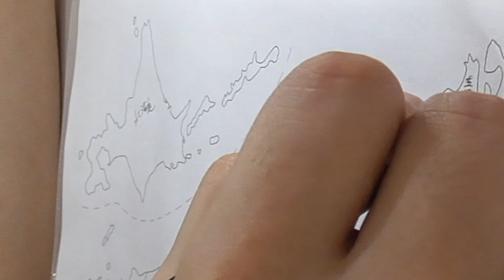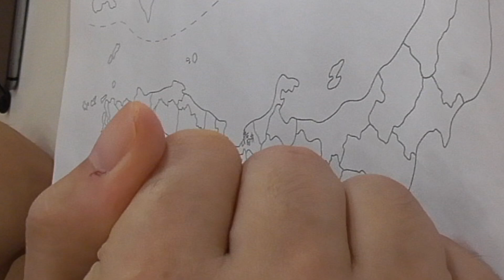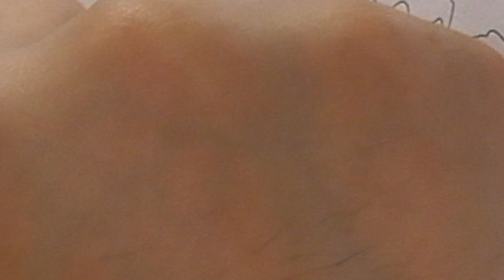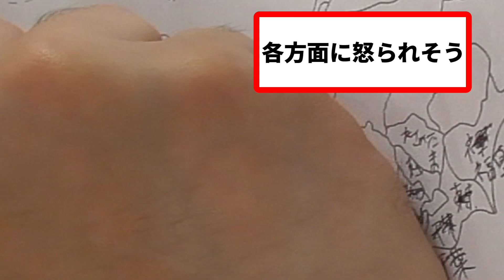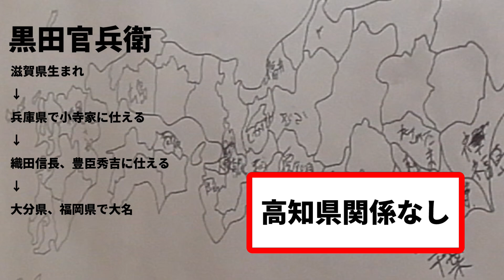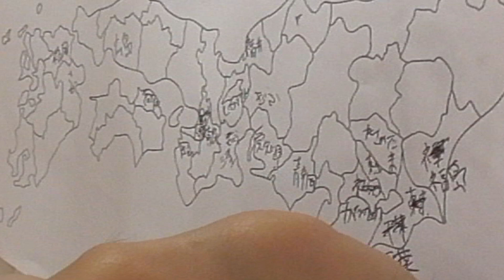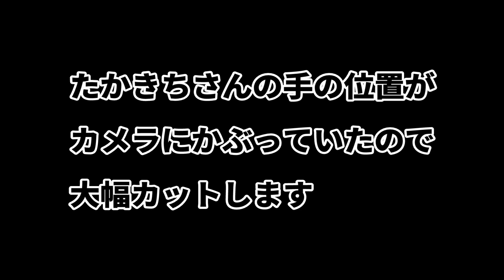【メンバーシップ限定】たかきちに日本地図を作らせたら想像以上にやばいことになった 前半【たかさんぽ】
後半はこちらからどうぞ
【メンバーシップ限定】たかきちに日本地図を作らせたら想像以上にやばいことになった　後半【たかさんぽ】

【食レポ】名古屋人の別荘　コメダ珈琲店でたかきちオススメメニューを食す【たかさんぽ】

【食レポ】たかきち涙目！名古屋名物！辛い物好きな人は味仙がおススメ！【たかさんぽ】

【食レポ】ドラクエウオークコラボ限定の、スライムういろうを食べてみた！【たかさんぽ】

【食レポ】名古屋市名東区にどえらいうまいみたらしだんごを食べてきた！【たかさんぽ】